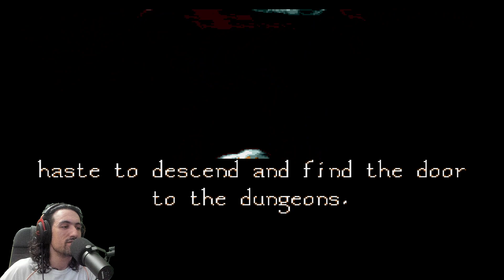Сега игра с пожилым магом - Blades of Vengeance Sega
Сега игра с пожилым магом - Blades of Vengeance